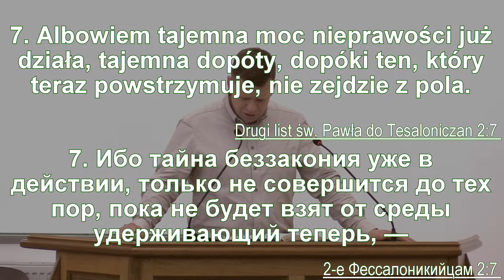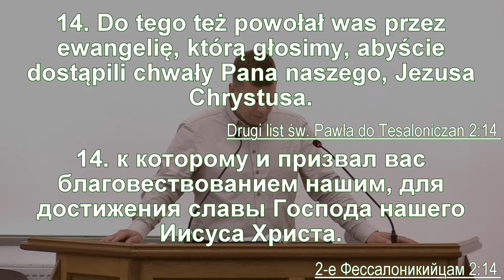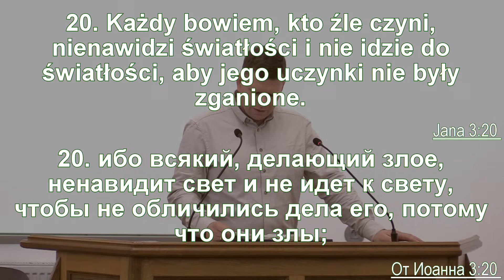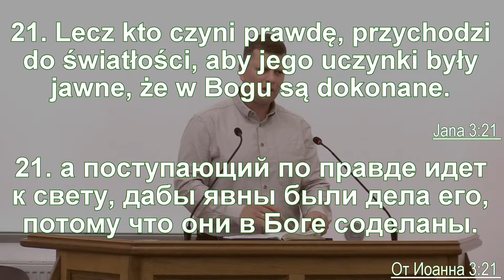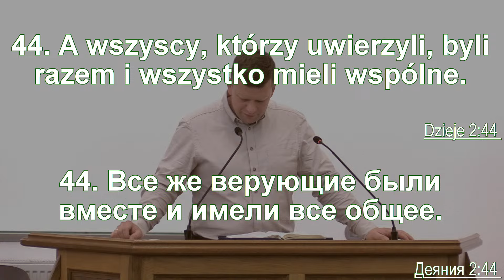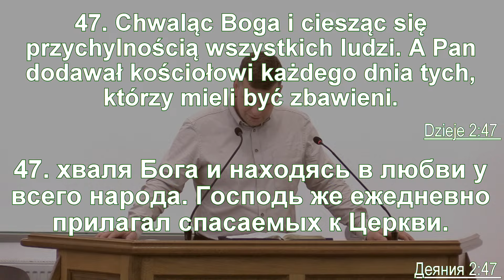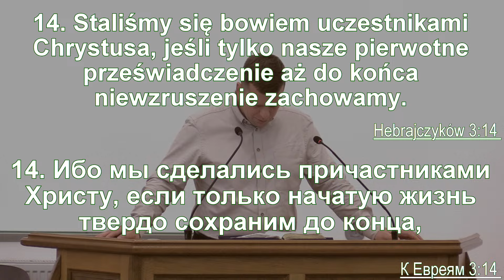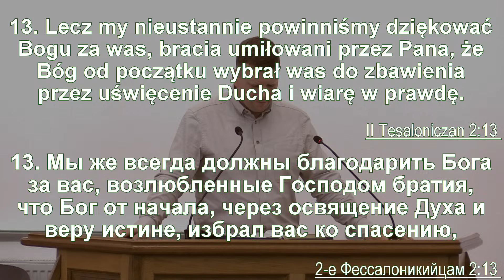Bartosz Gerschmann - Trzymajmy się prawdy